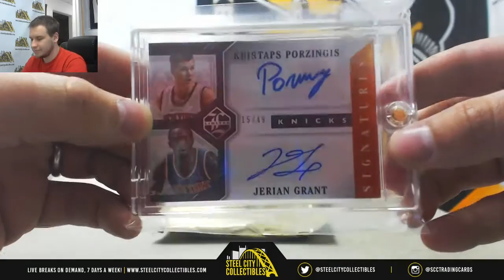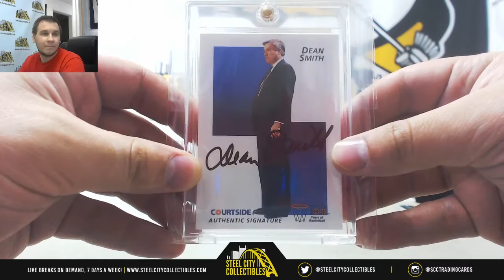William-(1) 2018 Gold Rush Premier Players BKB Live Break